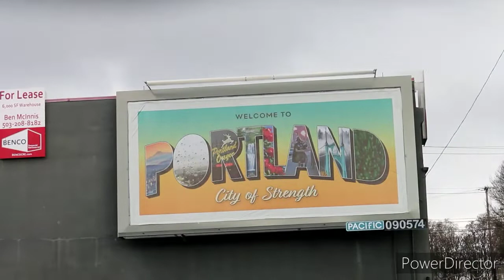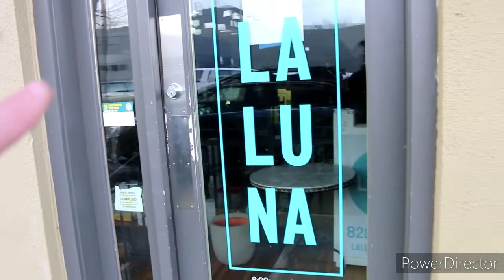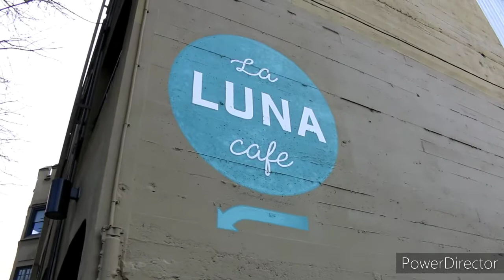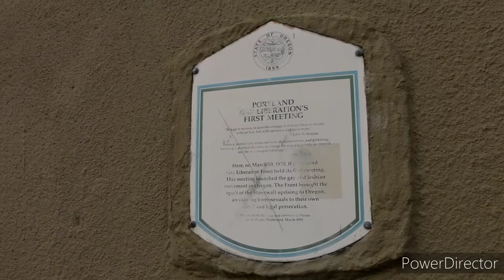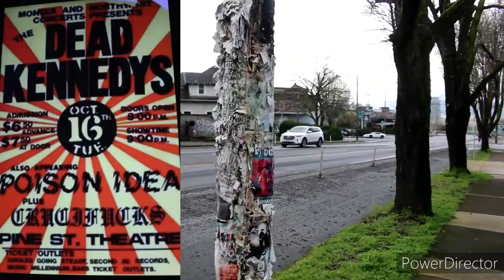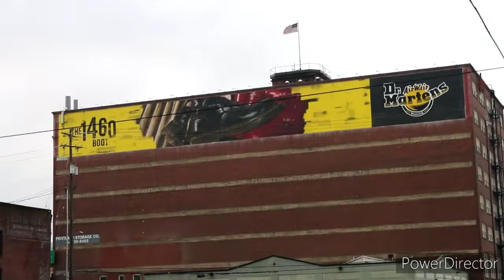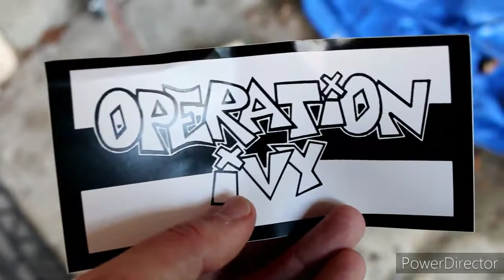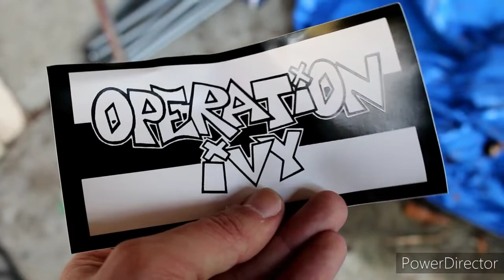Pine Street Theather / LA LUNA - Portland Oregon's Historic Music-Punk Venue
Tons of Now Famous Bands Once Played Here In Portland, Oregon At this Historic Building Let's check out the Pine Street theather/ LA LUNA music venue